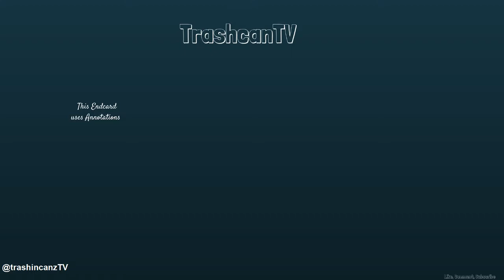Trash Talk Podcast #3: IT'S ABOUT TIME (TRAVEL)! JJs INSANE SPORTS KNOWLEDGE!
Listen to us ramble on about random interesting topics, you've got nothing better to do anyways. Todays' episode is a very special one all about time travel.

Support the channel and the podcast by liking and drop some inspiration for new ideas in the comments, maybe we'll get around to discussing your topic in another podcast down the line.

Our Twitter and Facebook are linked directly on the channel, it's the best way to follow us and get in contact with us.